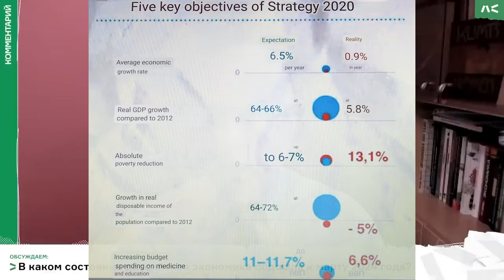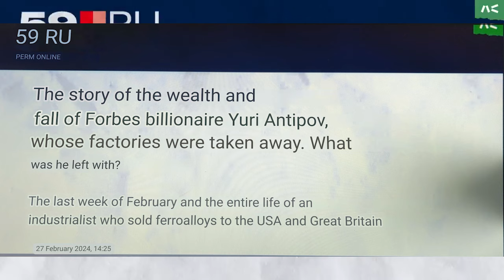Russian Economy: Trends and Predictable Future. by Sobol & Lipsits 2024-03-23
Is ruble a strong currency? What determines the current ruble exchange rate? What trends are emerging in putin's Russia? What is the outlook for the near future?

English translation by PrivateerStation

YouTube channel of Igor Lipsits: @Igor.Lipsits1950
Youtube Channel of Lyubov Sobol: @SobolLyubov